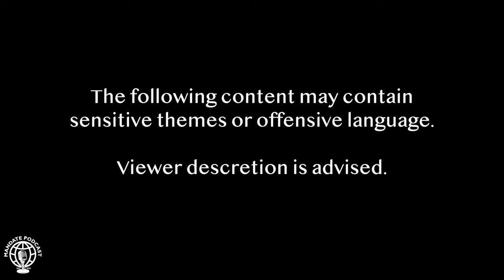Sole-ful Success: Empowering women with big feet!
Check out the convo with the highly motivated, driven and persistent entrepreneur, Gustavia as she shares her incredible journey, humble beginnings, family, business and her courage to continue to expand her amazing shoe brand Staavias!